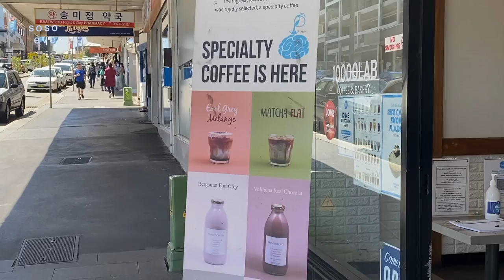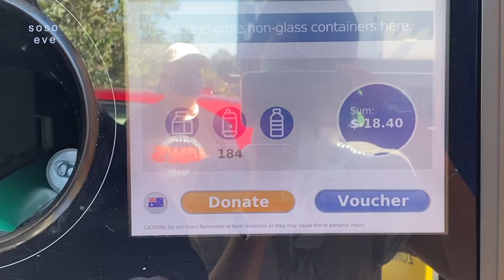ENG)VLOG|시드니에서 소소한 일상|Picnic의 연속🌿|물 마시고 돈버는법💰(Return and earn)|Nespresso 텀블러|또 떡볶이..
*화질은 1080hd 설정 부탁드려요🤍

Hello, this is SoSo Eve!
My video is about my daily life.
English subtitle is available! Please enjoy watching my video🌷

안녕하세요 이번 영상은 피크닉을 즐기는 영상이랍니다 ✨
소소한 제 일상에 찾아와주신 모든분들 감사합니다🌷